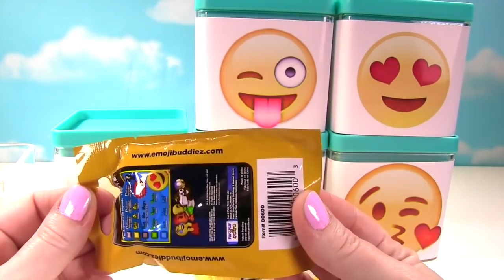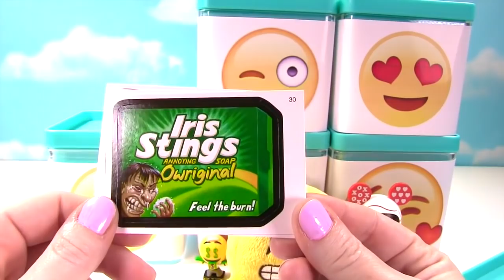HUGE My Little Pony MLP & Emoji Surprise Blind Boxes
HUGE My Little Pony MLP & Emoji Surprise Blind Boxes | FizzyShow

We have Rainbow Dash, Rarity, Applejack, Pinkie Pie, Twilight Sparkle and Fluttershy on blind boxes and they are full of  surprises!